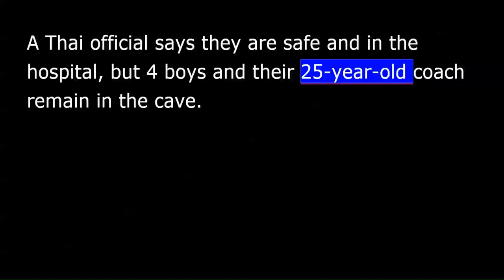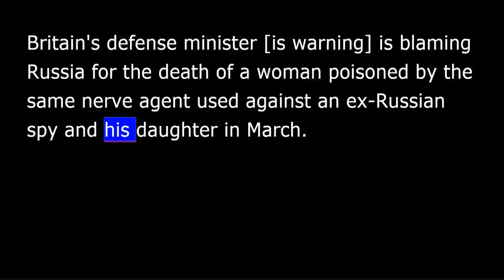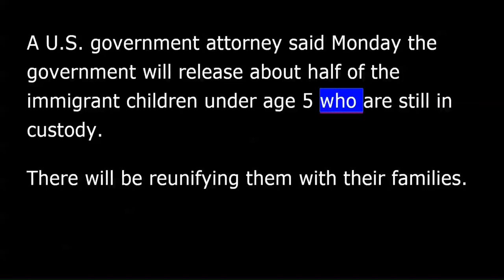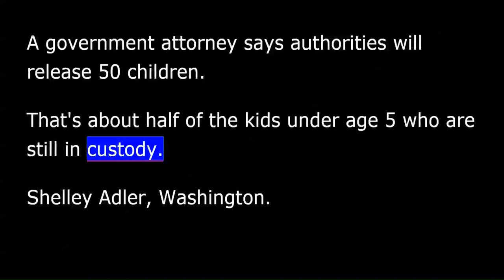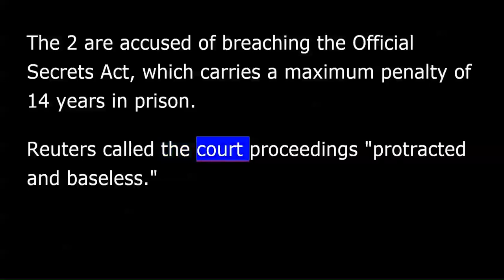VOA news for Tuesday, July 10th, 2018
From Washington, this is VOA news. I'm Christopher Cruise reporting. Four more boys have been brought out of the cave in northern Thailand where they had been trapped for more than two weeks.
A Thai official says they are safe and in the hospital, but four boys and their 25-year-old coach remain in the cave.
British Prime Minister Theresa May appointed longtime supporter Jeremy Hunt as foreign minister after Boris Johnson resigned from the post Monday in disagreement with May over the nation's pending exit from the European Union.
Johnson complained in his resignation letter that May's plans to maintain close trade ties with the EU amounts to a "semi-Brexit," with Britain heading toward the "status of colony.”
Britain's defense minister [is warning] is blaming Russia for the death of a woman poisoned by the same nerve agent used against an ex-Russian spy and his daughter in March.
And a Republican U.S. senator is warning against trusting Russian President Vladimir Putin.
Associated Press correspondent Ed Donahue reports.
Louisiana's John Kennedy recently went to Russia with other GOP senators ahead of President Trump's summit next week. He described dealing with the Russian government as like dealing with the mafia, calling Russian Foreign Minister Sergey Lavrov a "bully" and their meetings "cantankerous" at times.
Kennedy called Vladimir Putin "a dictator," who rules with an iron hand. He added the Russian people deserve better.
Kennedy says they asked about Russian election interference in 2016 and the response was "Deny, deny, deny.”
Ed Donahue, Washington.
President Trump on Monday said he has "confidence" that North Korean leader Kim Jong Un will "honor the contract we signed" for the North to denuclearize.
U.S. Secretary of State Mike Pompeo said during a brief, unannounced trip to Kabul, Afghanistan, on Monday that the Trump administration is increasing the pressure for peace talks between the Afghan government and the Taliban.
"They cannot wait us out. And we are beginning to see the results both on the battlefield where the Taliban's momentum is slowing and in the prospects for peace with them.”
Pompeo met with Afghan President Ashraf Ghani and Chief Executive Abdullah Abdullah.
He promised support for Ghani's efforts to open talks with the Taliban.
A U.S. government attorney said Monday the government will release about half of the immigrant children under age five who are still in custody. There will be reunifying them with their families.
Associated Press correspondent Shelley Adler reports.
More than 2,000 children have been held in shelters after being separated from their parents at the U.S.-Mexico border. That's under the Trump administration's zero-tolerance policy.
A federal judge has ordered the administration to reunify parents with their all children under five by tomorrow.
A government attorney says authorities will release 50 children. That's about half of the kids under age five who are still in custody.
Shelley Adler, Washington.
Automaker BMW is raising prices on the SUVs it builds in the United States and sells in China because of higher tariffs.
Associated Press correspondent Mike Hempen reports.
China is raising the import tax on cars from the U.S. to 40 percent in retaliation for higher tariffs imposed on Chinese goods by President Trump.
The dpa news agency reports the Munich-based company says it's not in a position to "completely absorb the tariff increases.”
BMW builds SUV models in Spartanburg, South Carolina, where it employs 10,000 people. Those vehicles are exported to 140 countries, making BMW the largest U.S. auto exporter.
I'm Mike Hempen.
A judge in Myanmar ruled Monday that two journalists for the Reuters news agency must face trial for allegedly breaking the country's secrecy laws by reporting on the Rohingya crisis. The ruling comes after months of preliminary hearings.
The two are accused of breaching the Official Secrets Act, which carries a maximum penalty of 14 years in prison.
Reuters called the court proceedings "protracted and baseless." It said the reporters "were doing their jobs in an independent and impartial way, and there are no facts or evidence to suggest that they've done anything wrong or that they've broken any law.”
You can find more on these and other late breaking and developing stories, from around the world, around the clock, at voanews.com and on the VOA news mobile app. I'm Christopher Cruise, VOA new.